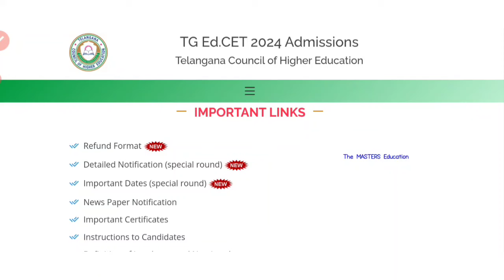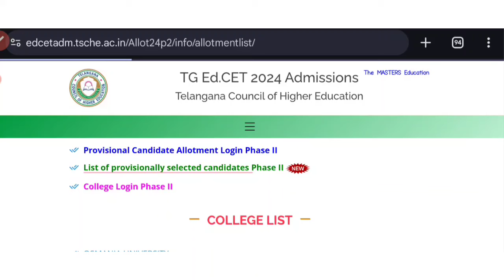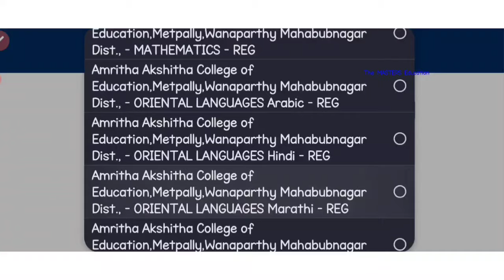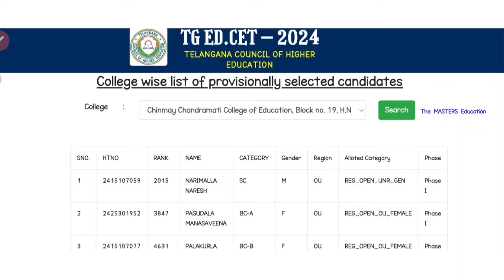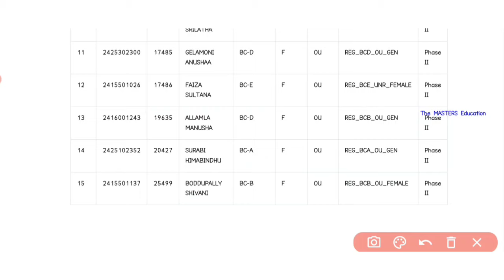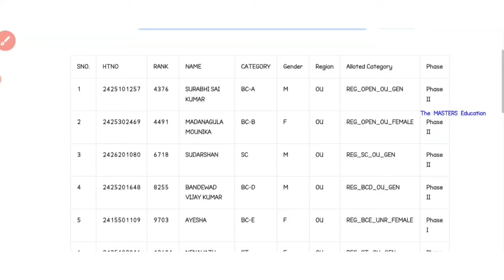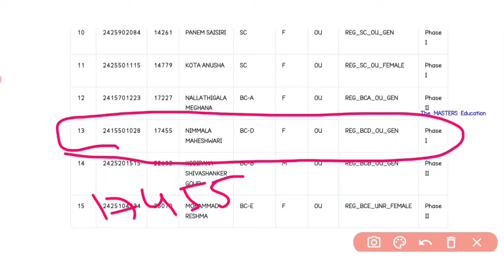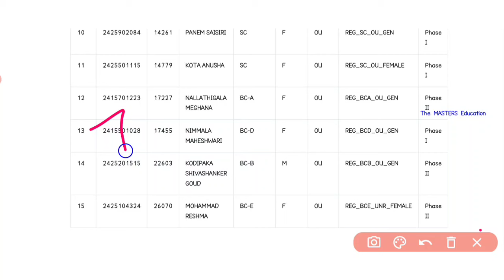TG EDCET SPECIAL PHASE WEB OPTIONS TIPS COLLEGE WISE CUTT OFF SC ST BC OC CUTT OFF 3RD PHSE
HOW TO RE-UPLOAD INCOME CERTIFICATE OR OTHER CERTIFICATES